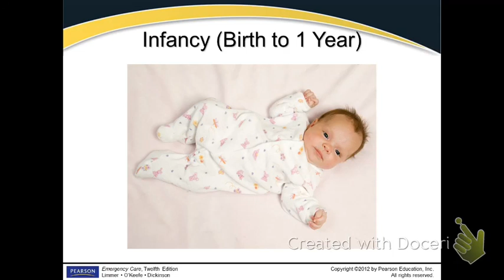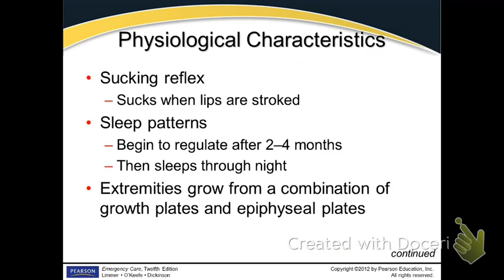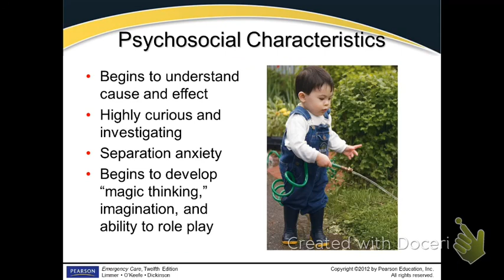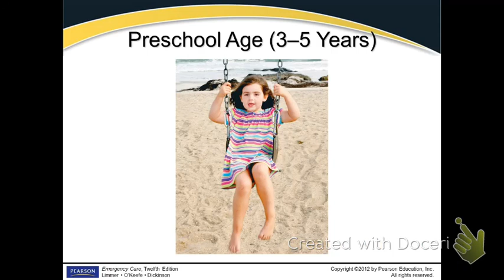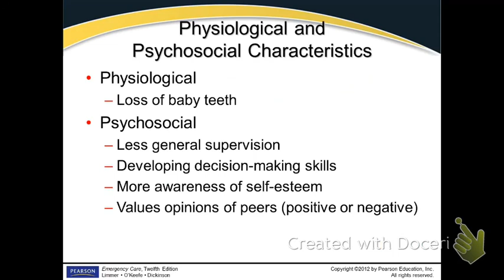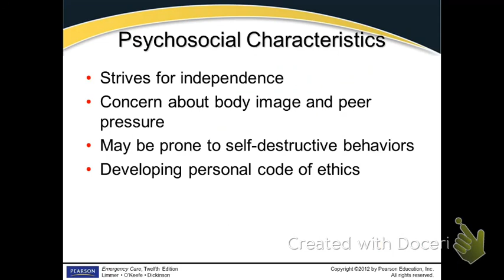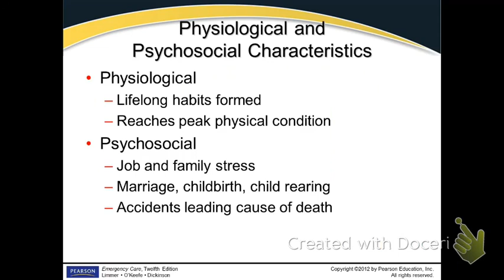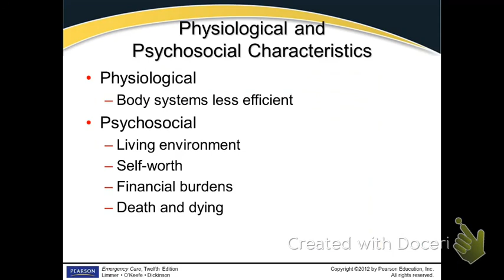Life Span EMT